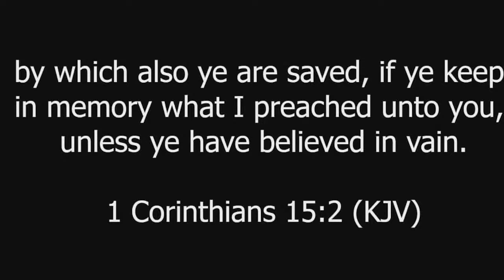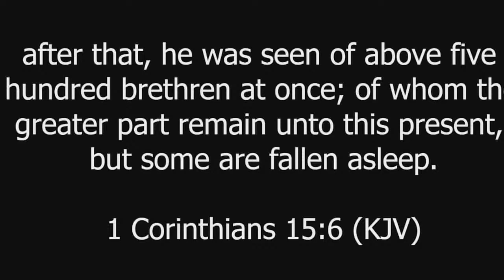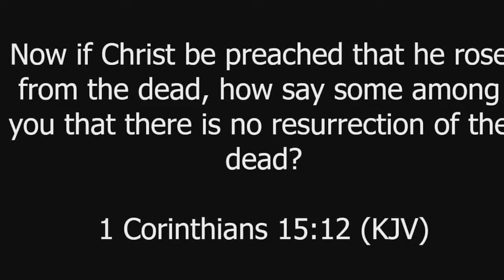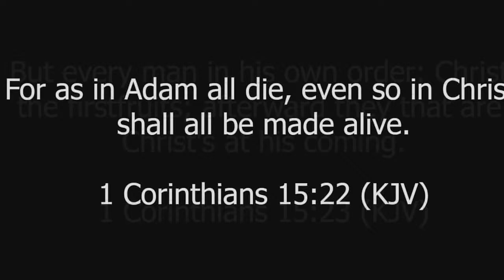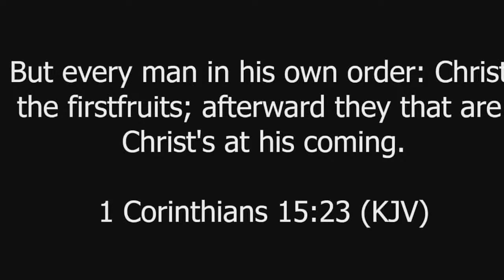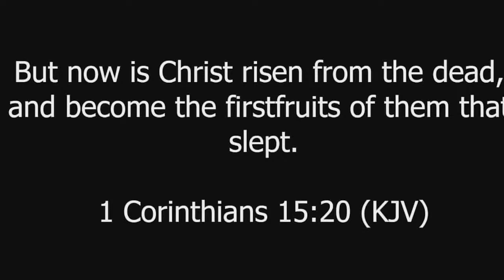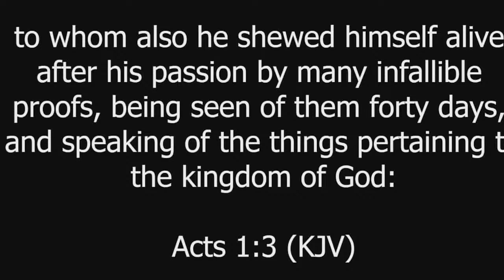Greater Grace Temple Holy Convocation 2024: Women's Night "The Gospel of the Kingdom" Matthew 24:14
Greater Grace Temple Group of Churches